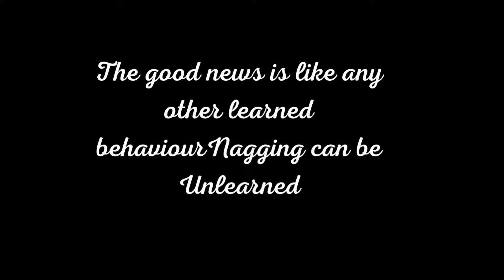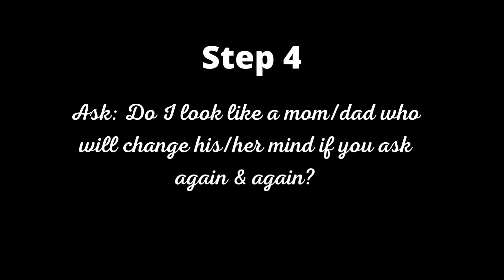How to stop your child from nagging you /Parenting tips - 2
Children are very smart and they know how to get their things done by nagging their parents.Many a times parents succumb to their child’s nagging behaviour.They don’t know how to stop this behaviour.This video is about a time tested n research bases technique called Asked & Answered.